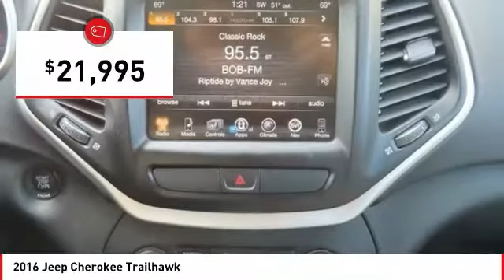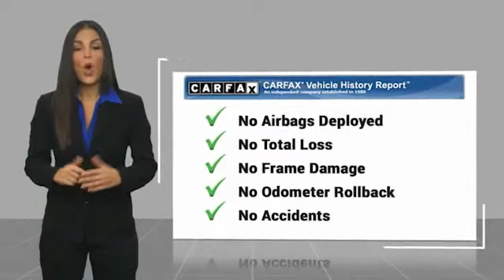2016 Jeep Cherokee Trailhawk FOR SALE in Seaside, CA G12236A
Cardinale GMC
2 Heitzinger Plaza

Recent Arrival! RARE HARD TO FIND. HURRY!!!, CLEAN CARFAX, ONE OWNER, SUPER LOW MILES!!!, RED TAG SALE!! HURRY. , SERVICED REGULARY, BLUETOOTH, MP3 PLAYER, LEATHER, Alloy Wheels, Backup Camera, Climate Package, Memory Package, Navigation System, Premium Audio Package, Navigation. Odometer is 4914 miles below market average! Brilliant Black Crystal Pearlcoat 2016 Jeep Cherokee Trailhawk 4WD 9-Speed 948TE Automatic 3.2L V6 19/26 City/Highway MPG We develop outstanding relationships where EVERYBODY wins! Vehicle price and availability are subject to change without notice.